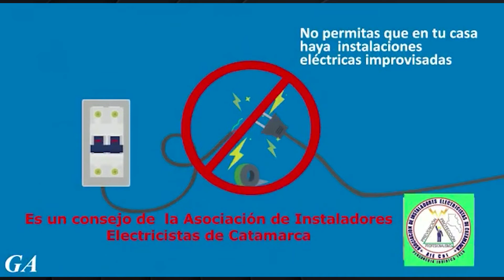"En Catamarca hay muchísimos actores que deben participar en la Seguridad Eléctrica"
Electro Gremio TV entrevistó al técnico Jorge Tapia,  presidente de AIECat, la Asociación de Instaladores Electricistas de Catamarca.